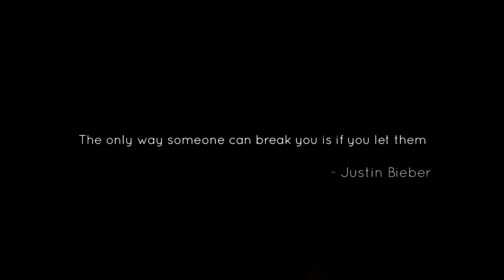JUSTIN BIEBER PURPOSE MIX